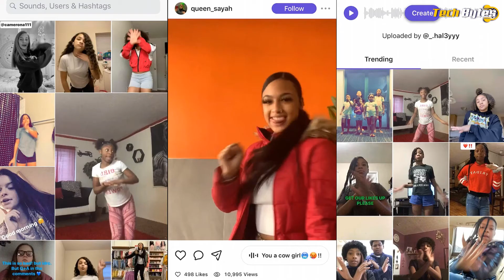Reddit Acquires Short-Video Platform DUBSMASH | ENGLISH | TECHBYTES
Social network firm Reddit said that it wil be buying the short-video platform Dubsmash, becoming the latest company to expand in a space dominated by Chinese-owned TikTok.

Reddit said in a blog post that the deal would give its users, who can already upload and stream videos, access to Dubsmash's editing and short-video creation tools.

Founded in 2013, Dubsmash became popular as a platform that let its users create short-form lip-sync videos to popular movie dialogues or sound bites and share them with other users.

Dubsmash's entire team, including co-founders, will join Reddit.